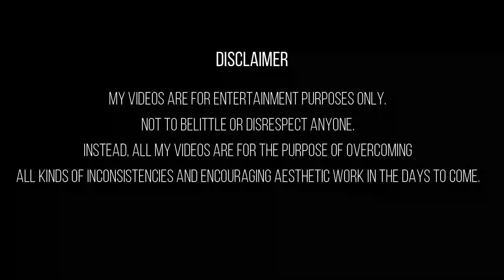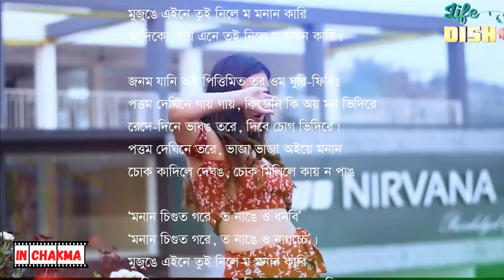Monan Cigut Gorey | New Chakma Official Music Video | Manoj & Manjuka Chakma | Explanation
This is a lovely Chakma music video 'Monan Cigut Gorey ' that I explained in my language (Chakma). In this video i have explained in details about this music video. Usually I try to make explanation/review Video on Music Videos, Movies and viral video clips in Chakma language.
If you find any entertainment in my explanation videos please support me.

I am very much grateful to all of Chakma music video producer and all of the team who are very industrious about their job.
Courtesy :- Footage we used All are Collected . I'll remove them from my YT Channel. Thank you.